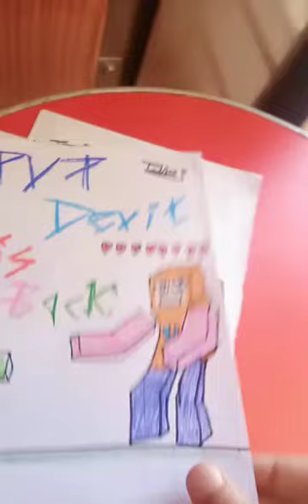March 19, 2022